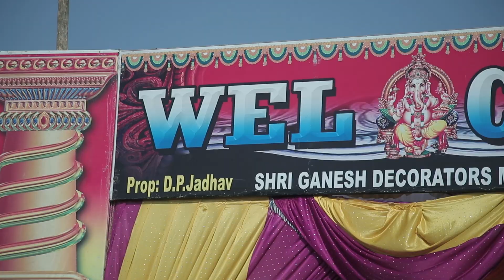Katikar Wedding Teaser